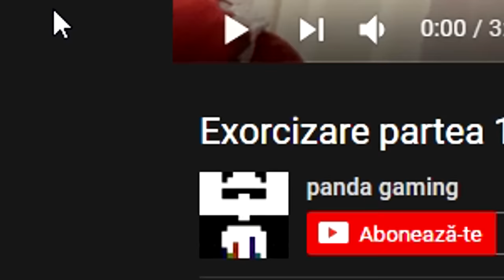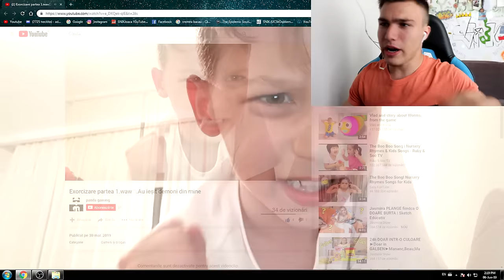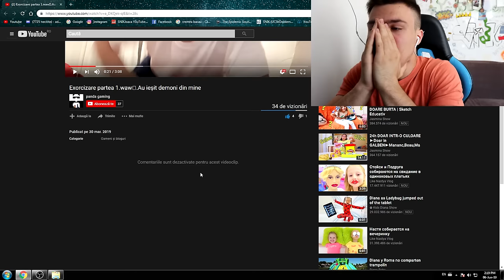S-A EXORCIZAT SINGUR! (AU IEȘIT DEMONI DIN EL)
👟SNIK - 10% reducere pe Footshop!

I own all rights to post this video right from the author.